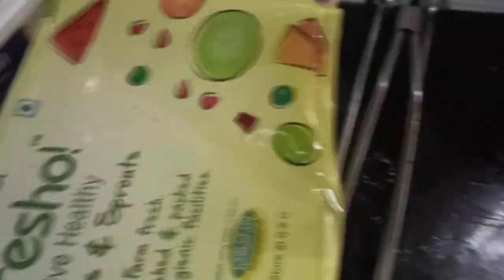My first Tulu vlog 🙈Why I don't make videos in Tulu ? vlog 3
Hello everyone,

My name is Prathima and I am from Mangalore.

I vlogged a normal day in my life in Tulu,this is my first Tulu vlog so please show some love.. taking last time's feedback I have not increased the speed of the video so the video might be a bit slow and long, please change your playback speed if needed.

Stir fry any vegetables that you like in butter,add Garlic
Soy sauce
Salt, pepper, chilli and garlic powder according to your taste
Add rice
I always add capcicum at the end so that it's crunchy 😋
This is how I like to have my rice

Sorry,I couldn't add subtitle in English as I am busy with my work😪